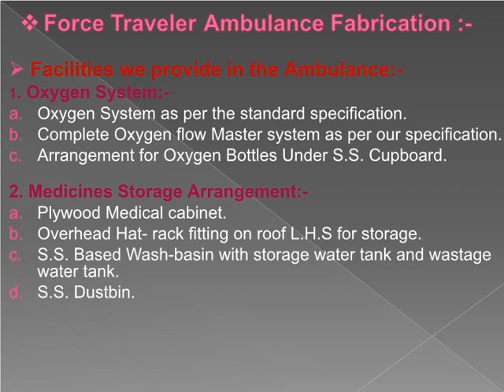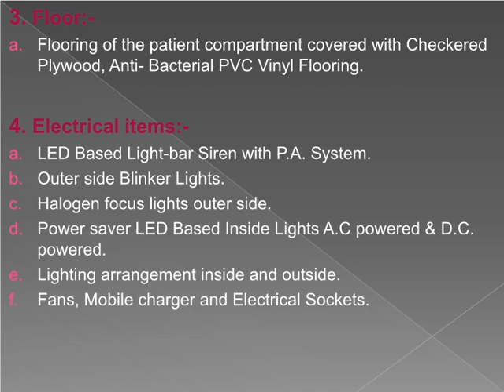Ambulance Manufacturer, Modification and Repairing work by Ashish Motors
ASHISH MOTORS
Workshop Address: - Narol Vatva Turning, Beside Bharat Petroleum, Service Road, Near Narol Circle, Narol Ahmedabad